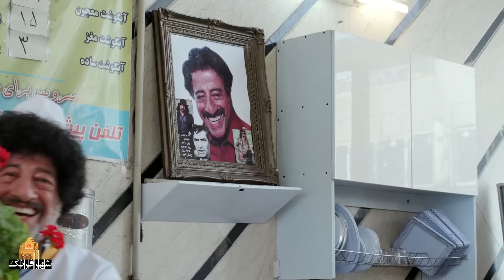سریال دادزن - قسمت 9 | Serial Dadzan - Part 9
خلاصه داستان سریال کمدی دادزن:
دادزن داستان آدم هایی است که در نزدیکی ما قصه‌ هاشون رو فریاد می زنند…
بازیگران سریال ایرانی دادزن:
امیر کربلایی زاده، بهرنگ علوی، خاطره حاتمی، رضا فیاضی، علیرام نورایی، علیرضا خمسه، محمدرضا رهبری، نسرین مقانلو، نفیسه روشن

کارگردان سریال طنز دادزن: عباس خواجه‌ وند
تهیه کننده سریال خنده دار دادزن:: محمد شهبازی، سعید شهبازی

ژانر: کمدی
Dadzan is the story of people who shout their stories near us...
Serial Dadzan - Part 9

Cast:
Amir Karblaizadeh, Behrang Alavi, Khatere Hatami, Reza Fayazi, Aliram Noraei, Alireza Khamse, Mohammad Reza Darabi, Nasrin Moqanlou, Nafiseh Roshan.

Producer: Mohammad Shahbazi, Saeed Shahbazi

Release: 2023
Genre: Comedy